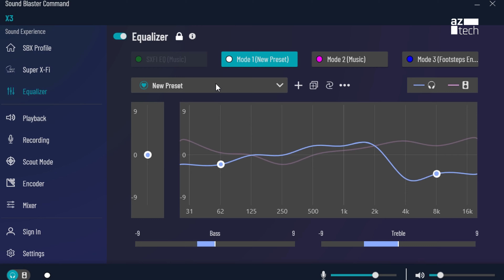Creative SoundBlaster X3 - Chiếc soundcard sang trọng với mức giá bất ngờ !!!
Review Soundcard Creative SoundBlaster X3
Chiếc soundcard đa năng phục vụ đa mục đích hướng đến sự đơn giản gọn nhẹ mà không kém phần tinh tế sang trọng
Với khả năng kéo hầu hết mọi loại tai nghe và đáp ứng tốt mọi nền tảng giải trí với đầu ra Surround 5.0 real.